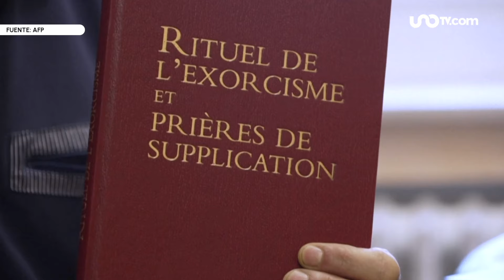Misión contra el mal: exorcista belga que combate demonios y rompe clichés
El exorcista belga y sacerdote católico, Thierry Moser, tiene como misión aliviar el tormento de personas poseídas y al mismo tiempo enfrentar los viejos clichés sobre una práctica que, en su opinión, es una respuesta a males típicos de la modernidad.